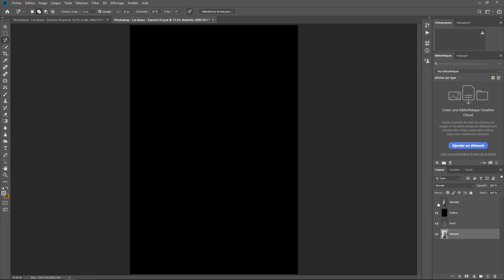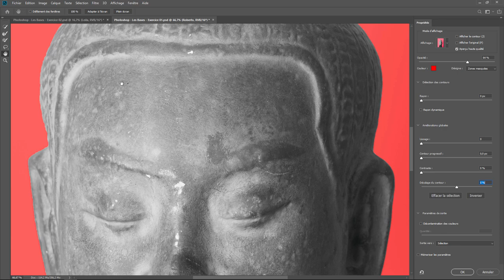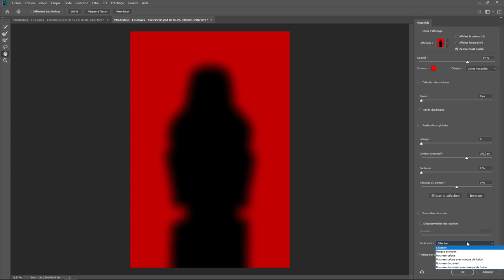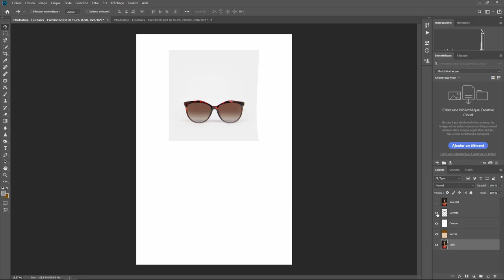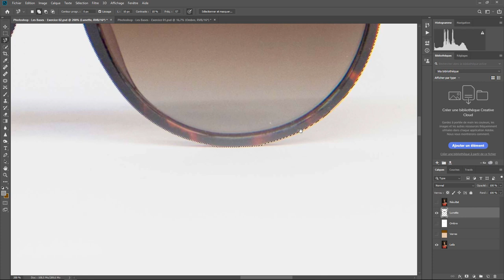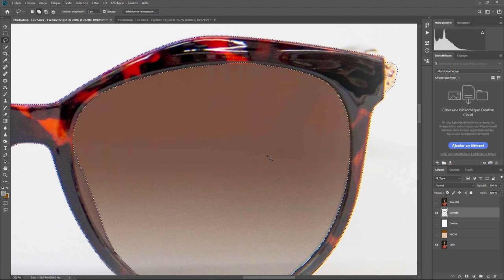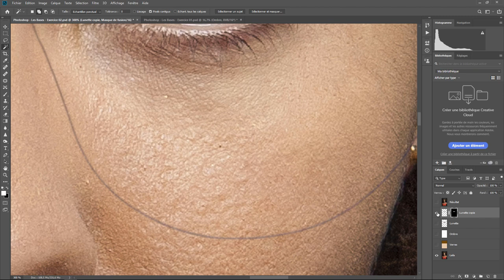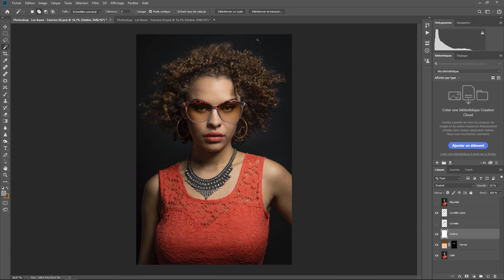Photoshop - Les Bases 08 - Exercice 01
Pour que vous puissiez vous entraîner un peu voici des exercices. Les fichiers nécessaire sont ici

. Une question sur Lightroom ou Photoshop ? Rejoignez le groupe FB